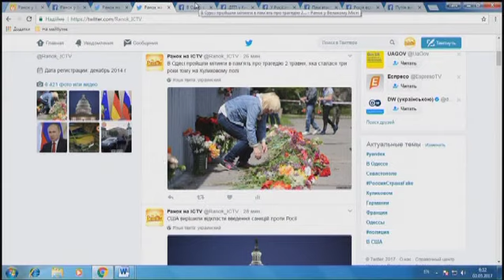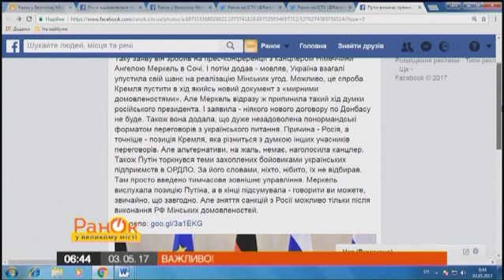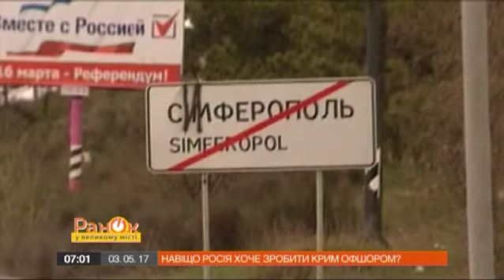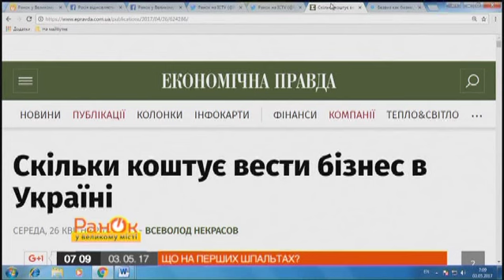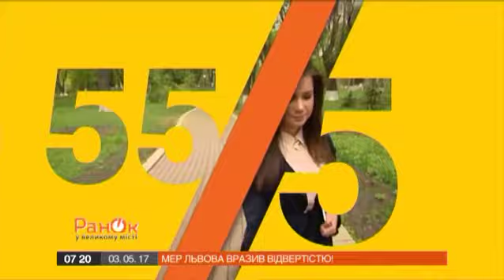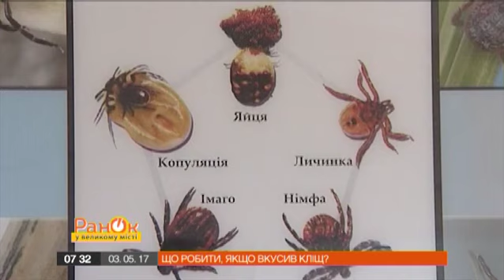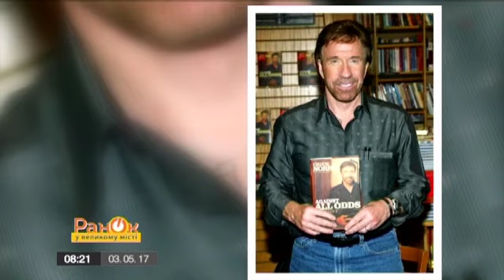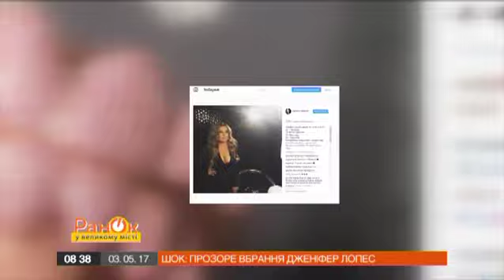Утро в Большом Городе – Выпуск 465 – 03.05.2017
В этом выпуске вы узнаете о следующем:
– «Криминал в деталях»: Сантехники-аферисты
– Украинцы останутся без пенсий?
– Зачем Россия хочет сделать Крым оффшором?
– Что поссорило поляков с украинцами?
– Преступления СССР: Ядерные испытания
– Что делать, если укусил клещ?
– В Канаде в коктейли добавляют сушеные пальцы?
– Как женщины Голливуда делят мужчин?
– Шок: Прозрачный наряд Дженнифер Лопес
– Почему актер Джек Блэк ненавидел церковь?